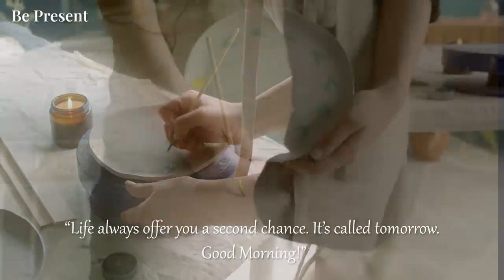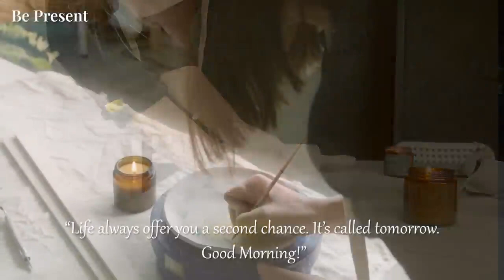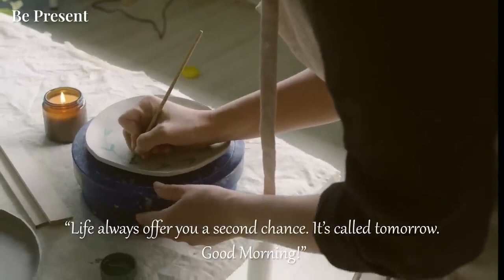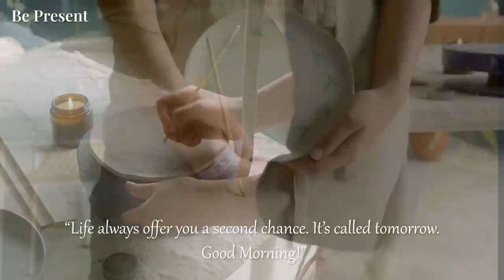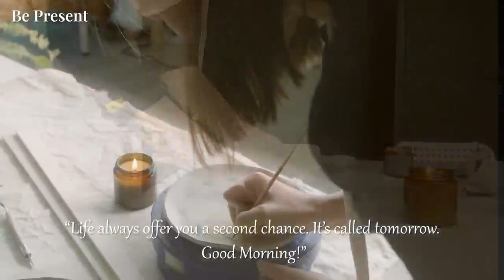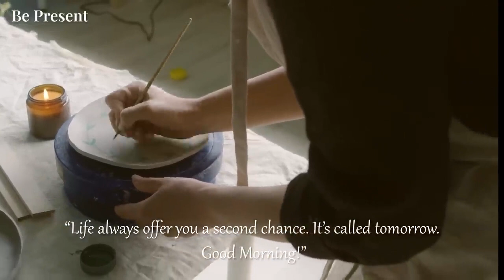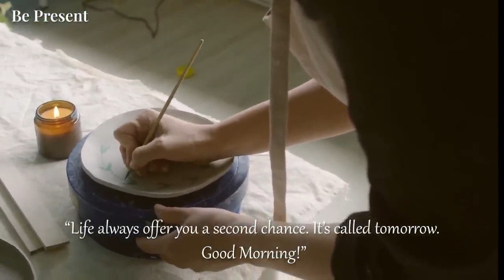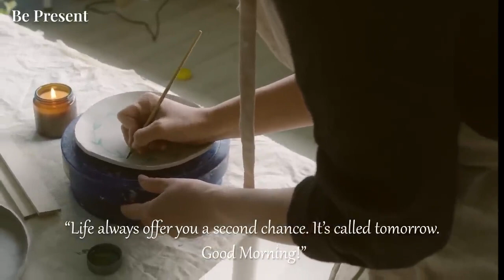Happy and Hopeful Mood to Start a Beautiful Day - Good Morning Playlist | BE PRESENT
“Life always offer you a second chance. It’s called tomorrow.
Good Morning!”
Tracklist:
00:00  Lay Down Your Weapons - Elijah N
03:25  Carry You Home - Akerman
06:45  Stay - Loving Caliber
10:32  When We Were Younger - Loving Caliber
13:45  Like Pillows and Pavement - Lionel Quick
15:44  The One Who Saves Me - Loving Caliber
19:29  I Found The Answers In You - Loving Caliber
22:43  This and That - Kata
25:56  I Want You Now - Loving Caliber
29:05  I'm Not Dreaming - Gold Flow
32:42  If You Hold On - Tellow
36:18  Differently - Sture Zetterberg
38:54  I Can't Find You - Loving Caliber
43:03  I Still Believe in Us - Tommy Ljungberg

► Support Artists :
► Photo
    Unsplash
You can comment any suggestions or requests for future videos. I'm really appeciate. Thank you so much!